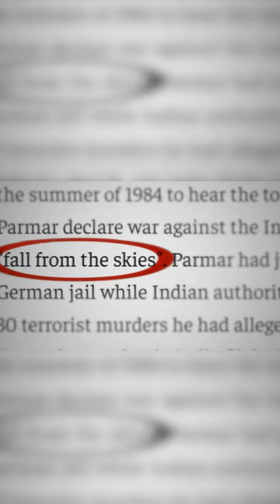Talwinder Singh Parmar's planning from Canada | Nitish Rajput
TR:PRKU08